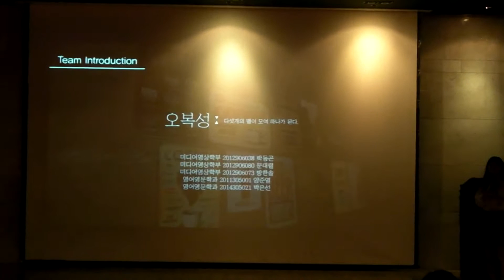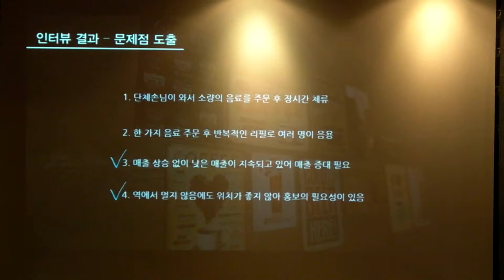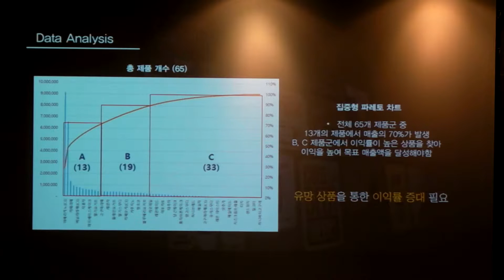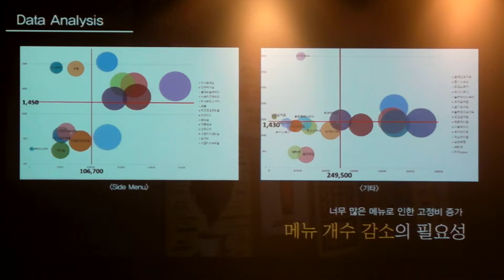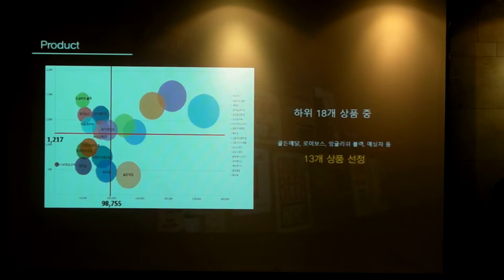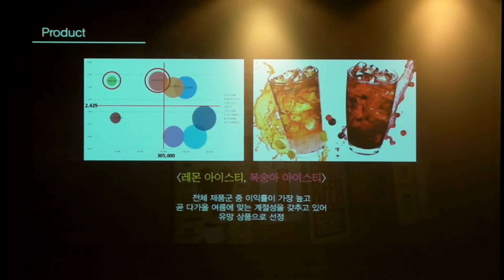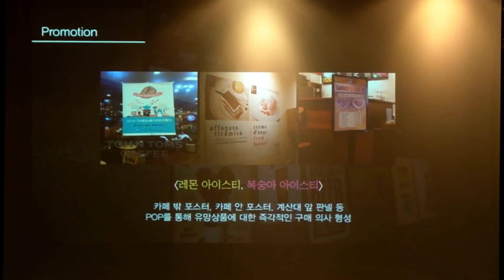2016년 1학기 - 오복성 - 플레이그라운드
2016년 1학기 - 오복성 - 플레이그라운드
광운대학교, 경영의사결정자료분석, 기말발표